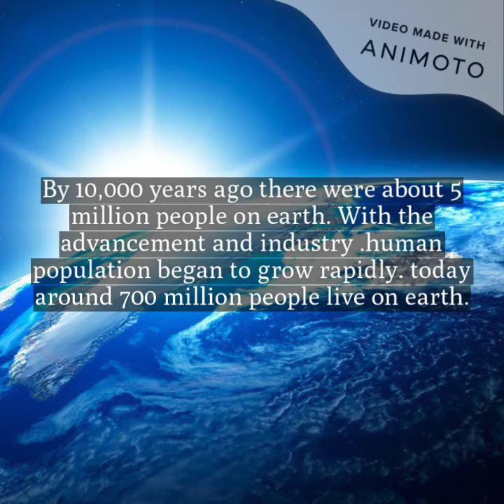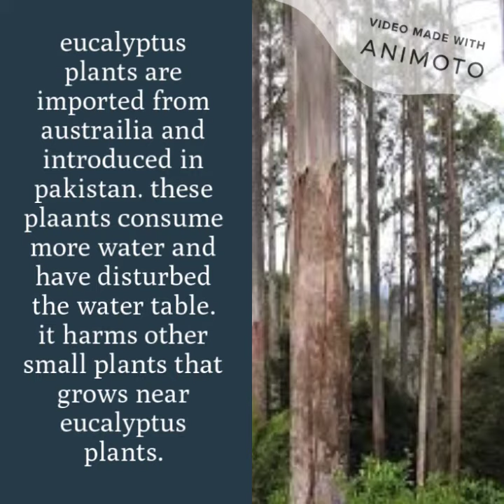Impact of human beings on biodiversity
The main threats facing biodiversity globally are: destruction, degradation and fragmentation of habitats. reduction of individual survival and reproductive rates through exploitation, pollution and introduction of alien species.